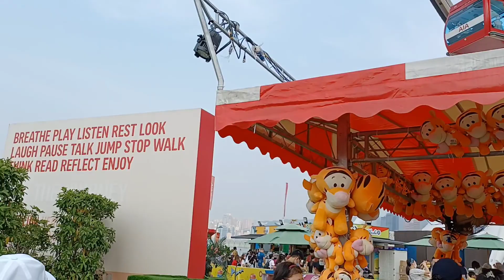Part 2 Gala with friends,AIA hong kong